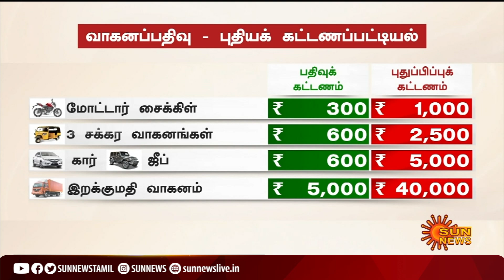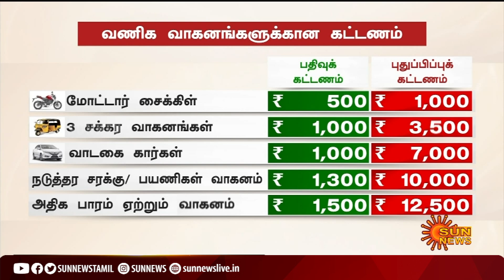வாகனப்பதிவு - புதியக் கட்டணப்பட்டியல்